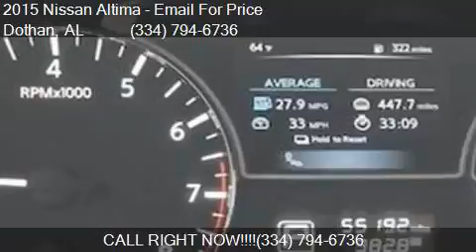2015 Nissan Altima 3.5 for sale in Dothan, AL 36305 at BONDY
This 2015 Nissan Altima 3.5 is for sale in Dothan, AL 36305 at BONDY'S NISSAN.

Engine: 3.5L V6
Transmission: CVT
Color: Unspecified
Mileage: 55186
Contact BONDY'S NISSAN 3693 W MAIN ST Dothan, AL 36305 to test drive this 2015 Nissan Altima 3.5 today.